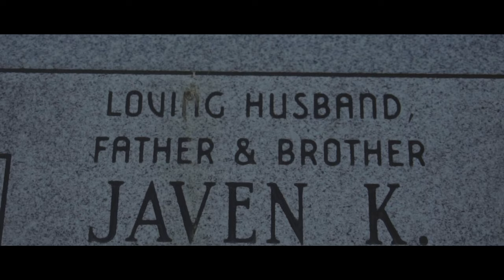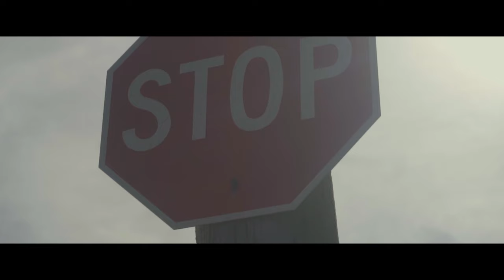Babylord - Can't Let You Walk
SUB TO OTHER PAGES

Song Wrote By : Babylord
Video + Director : Ea$y Eli